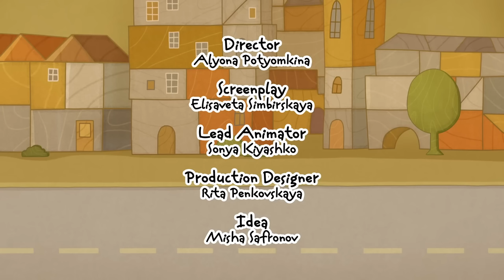Car Toons compilation. Kids' cartoon about toy cars.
Come watch a new Car Toons kids' cartoon about toy cars for kids and toy trucks for kids! Let's learn more about cars and trucks for kids and other kids' vehicles with this Car Toons compilation video for kids. Enjoy car cartoons for kids on First Toons -- the best kids' channel!
00:01 - Car Toons: the presidential motorcade
05:36 - Cars and trucks on the roadside
07:59 - Toy cars at the railway crossing
09:37 - Trucks for kids & cars for kids at the car wash
11:47 - Kids' vehicles in a car accident